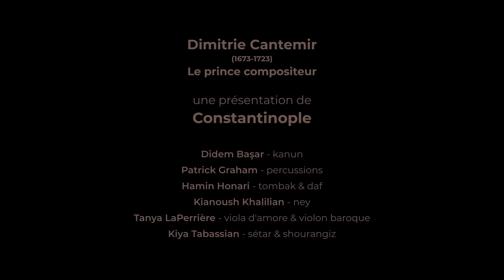Dimitrie Cantemir (1673 1723), The Composer Prince - Constantinople, dir. Kiya Tabassian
DIMITRIE CANTEMIR (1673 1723), le prince compositeur
Constantinople, Kiya Tabassian, direction

00:00 - Zenguleh pishrow, Dowr-e Kabir, Dimitrie Cantemir
4:37 - Kanun solo, Didem Basar
6:58 - Ushak Ashirani pishrow, Zarb-e Fatih, Dimitrie Cantemir

10:11 - Setar solo, Kiya Tabassian
11:22 - Bestinigar pishrow, Barafshan, Dimitrie Cantemir
17:29 - Muhayyer pishrow, Mohammes, Dimitrie Cantemir

20:56 - Ney solo, Kianoush Khalilian
22:41 - Buzurg pishrow, Darbeyn-e Jadid, Dimitrie Cantemir

27:09 - Mahour pishrow, Darbeyn, Dimitrie Cantemir

31:20 - Bousalik pishrow, Dowr-e Ravan, Dimitrie Cantemir
36:04 - viola d’amore solo (folias), Tanya Laperrière
37:04 - Gavesht samai, Samai-e Lang, Dimitrie Cantemir
41:00 - Percussion duo, Hamin Honari & Patrick Graham
44:54 - Bousalik Ashirani samai, Samai-e Lang, Dimitrie Cantemir

L'ensemble Constantinople interprète la musique de Dimitrie Cantemir (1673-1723), prince, savant, compositeur et diplomate moldave. Si les compositions de ce personnage historique fascinant occupent une place à part entière au sein du répertoire de la musique ottomane, son influence est d’autant plus grande qu’il a aussi répertorié plus de 350 œuvres instrumentales dans son ouvrage Edvar-i Musiki. C’est en utilisant son propre système de notation qu’il a offert au monde l'une des plus importantes sommes de musique ottomane et du Moyen-Orient des 16e et 17e siècles.
Ensemble Constantinople performs the music of Dimitrie Cantemir (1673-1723), a Moldavian prince, scholar, composer, and diplomat. A fascinating historical figure, Cantemir’s compositions are considered part of the Ottoman music repertoire. More influential though are the over 350 instrumental works that he preserved in his book, Edvar-i Musiki, using his own innovative notation system, which remains as one of the most important collections of 16th and 17th century Ottoman and Middle Eastern music.

Avec/with

Kiya Tabassian , setar & direction
Didem Başar, kanun
Patrick Graham, percussions
Hamin Honari, percussions
Kianoush Khalilian, ney
Tanya Laperrière, violon baroque & viola d'amore